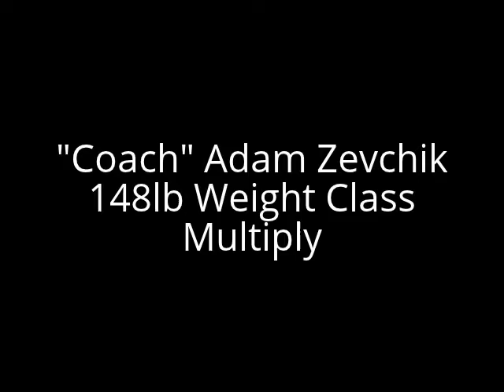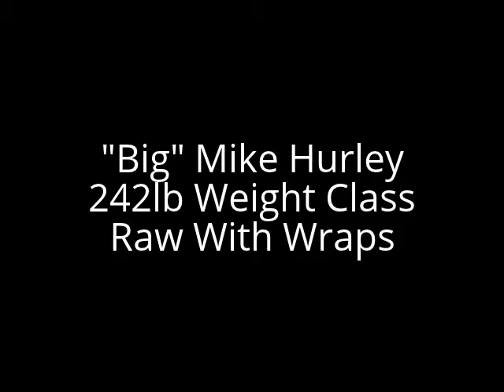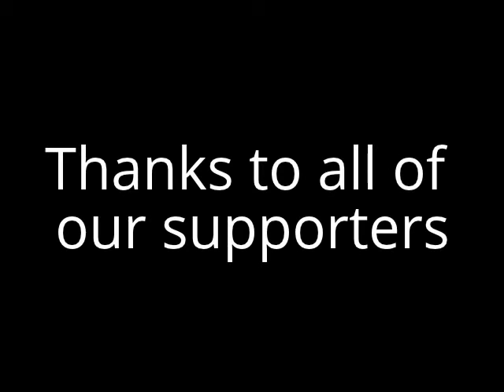GVSU Strength Club Lexen Summer Slam 2014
The GVSU Strength Club is a student organization dedicated to the proper training and competition of powerlifting, crossfit, and strongman. Check our orgsync for more information.